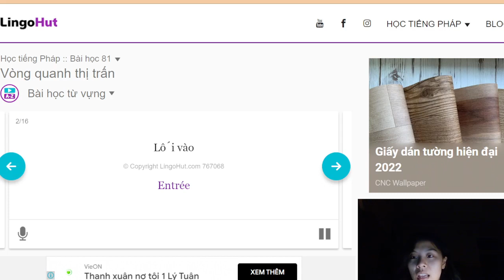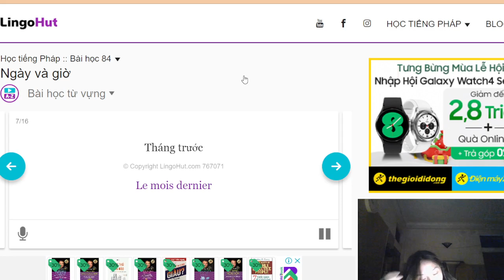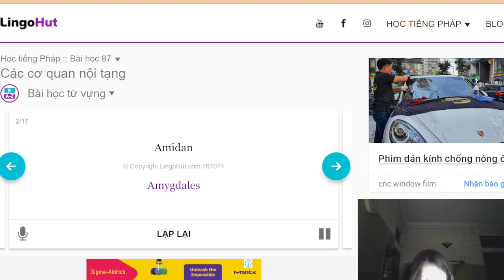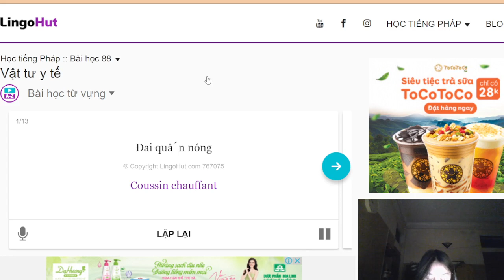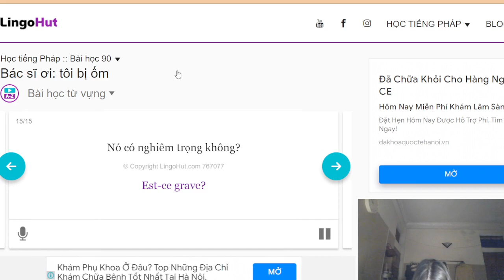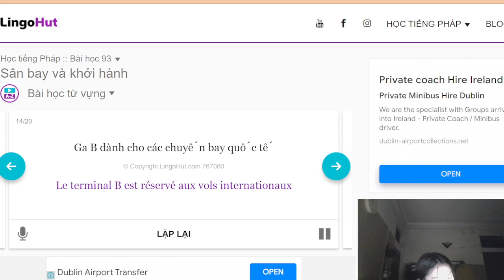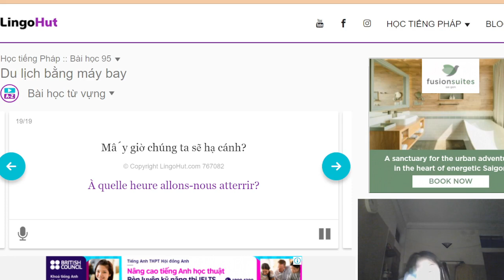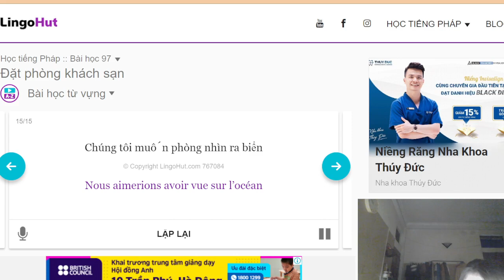Sing882uncle| Haer Math Econlo| Phần 3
Chào mừng mọi người đến với kênh  Sing882uncle
Hôm nay, chúng ta sẽ cùng nhau học bài thông qua những hàm khó và cực kỳ hay ho và dễ dàng nhé. Sẽ có rất nhiều phương pháp thú vị cho chúng ta. Hãy tập trung hết sức để có thể học được tối đa kiến thức và đạt những kết quả cao sau này nhé!
Rất cảm ơn mọi người đã theo dõi kênh cũng như ủng hộ những video của mình!